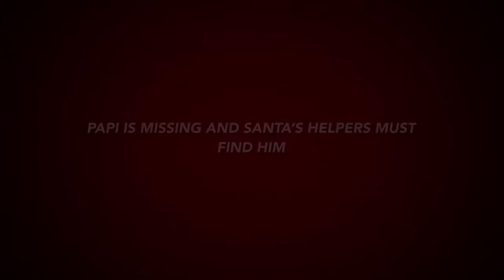Santas Search For Papi The Penquin